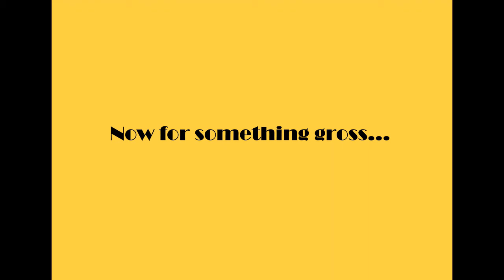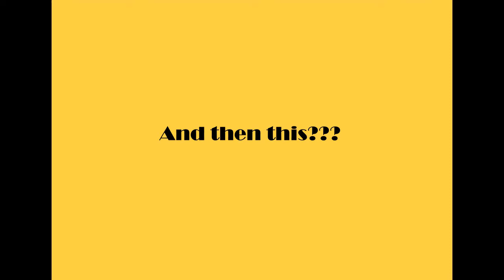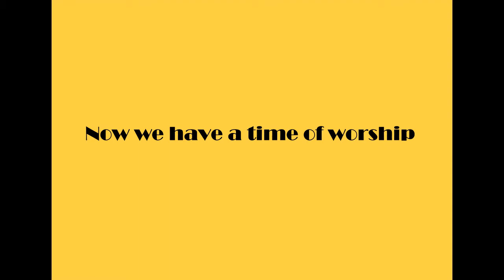Freedom Youth Term 2 Week 3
What you wear matters...?